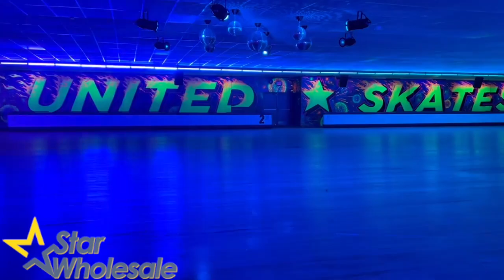United Skate Jackson New Jersey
Color Cloud Lighting System By Star Wholesale